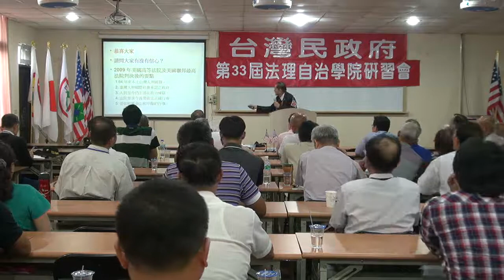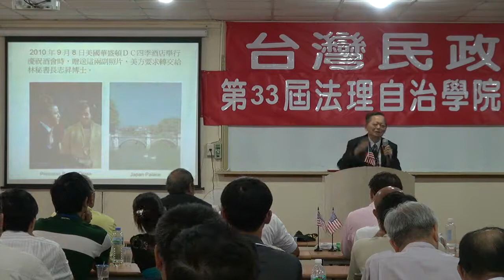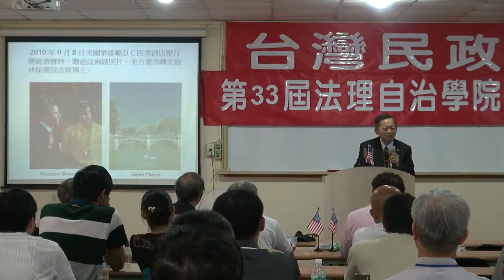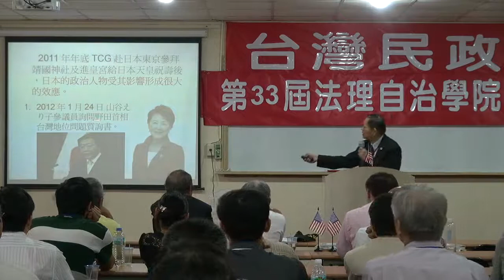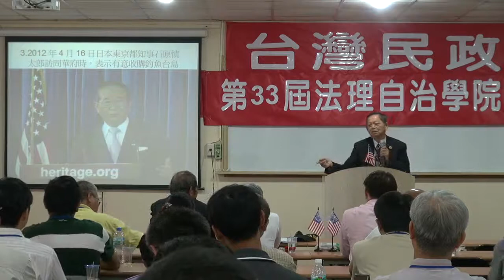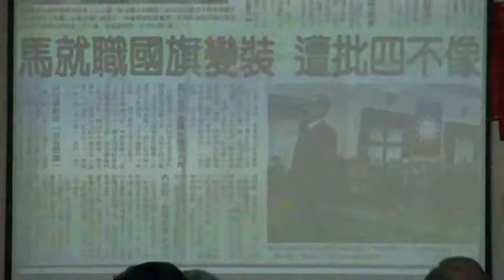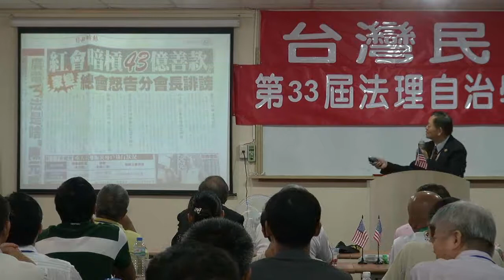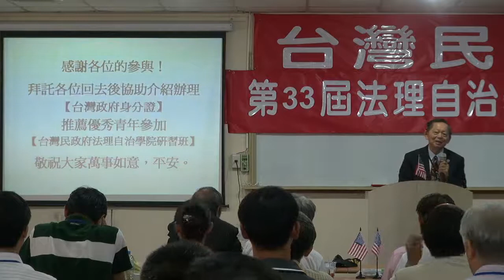120701-14-閉幕詞-張文彥-台灣民政府第33屆法理自治學院